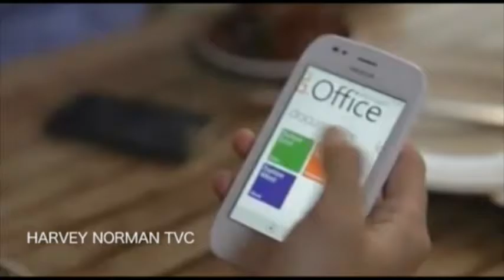Sam Frost Showreel